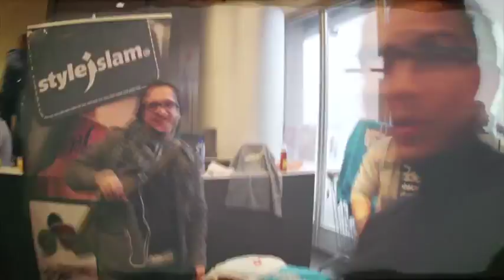style&people | Styleislam® arty with El Seed (Arabic Graffiti Artist)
Styleislam® arty with El Seed -- style&people up close and personal with graffiti artist, El Seed. Being a practicing Muslim and an artist? El Seed talks about how that works and alongside this, you can see him spray-painting one cool work of art.
Styleislam® künstlerisch mit El seed- style&people trifft Graffitikünstler El Seed. Muslim und Künstler sein? El Seed spricht darüber, wie das funktioniert und ganz nebenbei könnt Ihr ihn auch noch dabei beobachten, wie er ein cooles Kunstwerk zum Leben erweckt.